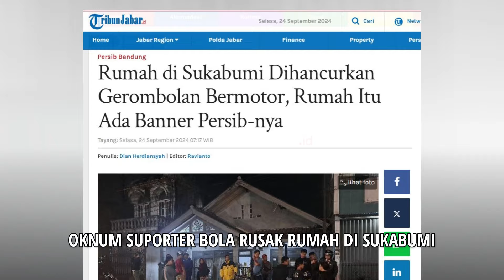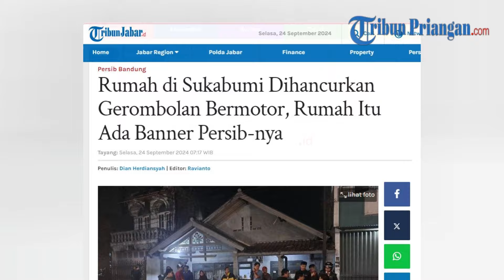BRUTAL! Oknum Suporter Bola Hancurkan Rumah di Sukabumi, Rumah Itu Ada Banner Persib-nya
Rumah warga di Jalan Pajagalan Kota Sukabumi diserang dan dirusak oleh oknum suporter sepakbola, diduga pendukung Persija atau The Jak Mania.

Mereka menduga rumah tersebut merupakan tempat nongkrongnya Bobotoh Persib. Ketika itu terdapat sejumlah pemuda tengah nongkrong.

Dilaporkan jurnalis tribun jabar, Dian Herdiansyah, penyerangan  terjadi sekitar pukul 17.30 WIB, di Jalan Pajagalan RT 05 RW 08 Kelurahan Nyomplong Kecamatan Warudoyong Kota Sukabumi, Senin (24/09/2024).

Pemilik rumah, Saldi Andi Andari, usia 22 tahun mengatakan, sebelum kejadian pengrusakan oleh oknum suporter bola, dia sedang kumpul-kumpul bersama sejumlah temannya di rumah miliknya.

Kebetulan di rumahnya, terdapat banner Bobotoh Persib. Tiba-tiba saja diserang oleh kelompok The Jak Mania.

Artikel ini telah tayang di TribunJabar.id dengan judul Rumah di Sukabumi Dihancurkan Gerombolan Bermotor, Rumah Itu Ada Banner Persib-nya,

Penulis: Dian Herdiansyah
Editor: Ravianto